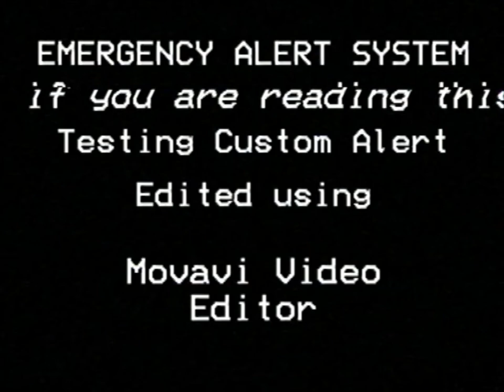Custom EAS Alarm Test using Fakeyou, VoiceChanger.io and Movavi